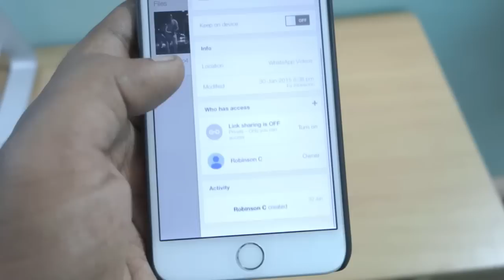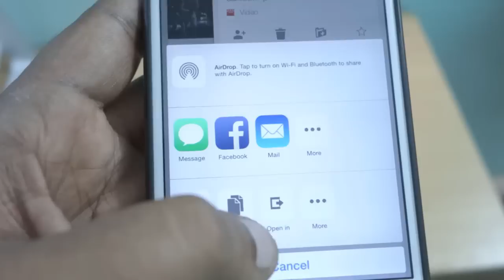How to Upload HD Video on WhatsApp iPhone?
Simple tutorial to Send HD Videos to your WhatsApp Friends and Groups.

Here i downloaded HD Video from Youtube and sent to one of my friend in WhatsApp Messaging App. It is easy and you can try it with the help of your computer. Download HD Videos from Youtube using any Youtube Video Downloader or Web Based Downloaders like (Keepvid.com) and follow the steps suggested in the video.

Feel free to drop your comments and questions. Have a great day.